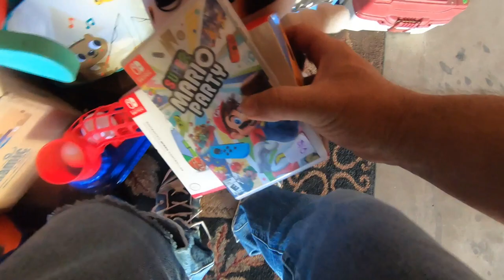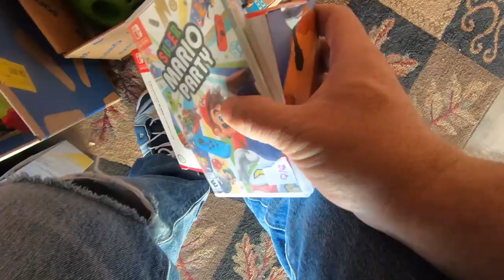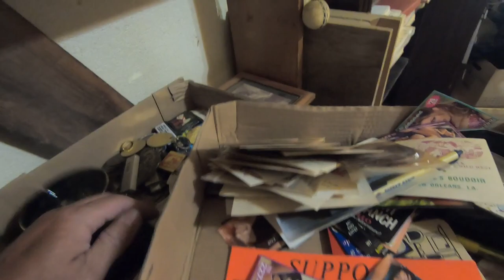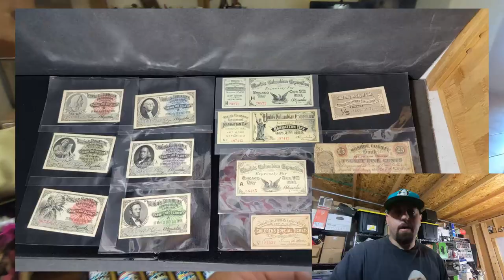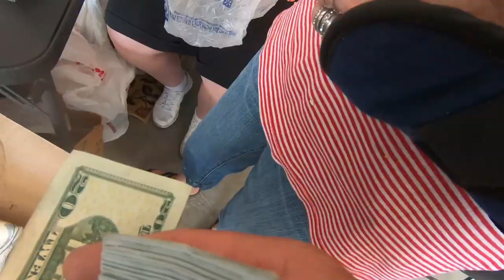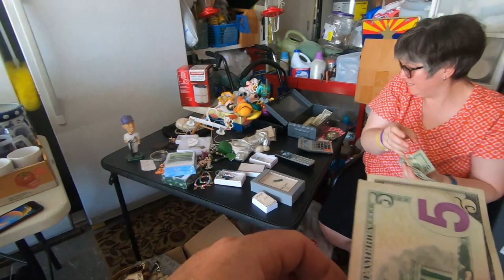EPISODE 7 -a haul to be had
This is episode 7!! follow along as I go on my treasure hunting journey seeking the best gems that any garage sale can hold. This week I go to so many different sales and find everything from toys to antiques also I ended up finding a good amount of gaming stuff including a GameCube in the box!